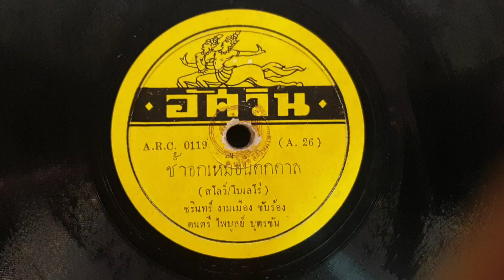"ช้ำอกเหมือนตกตาล" ชรินทร์ งามเมือง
"ช้ำอกเหมือนตกตาล"
คำร้อง/ทำนอง"ไพบูลย์ บุตรขัน"คีตกวีลูกทุ่ง
ขับร้อง"ชรินทร์ งามเมือง"ศิลปินแห่งชาติ
แผ่นครั่งตราอัศวิน